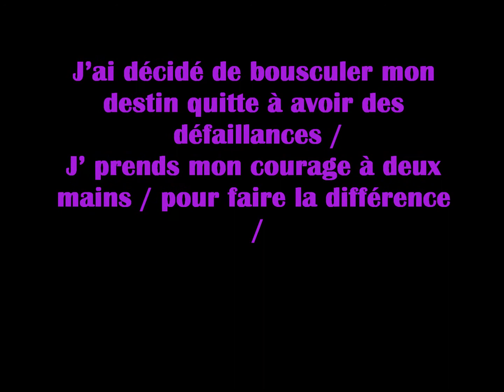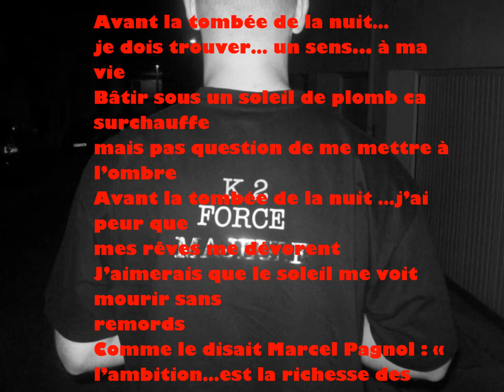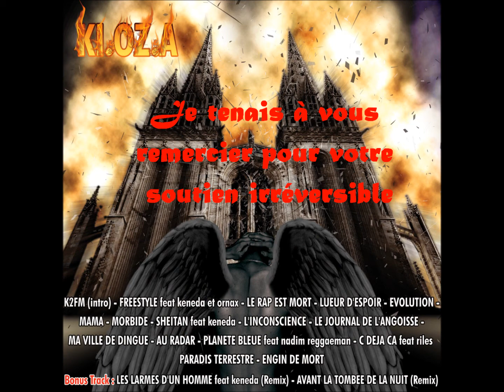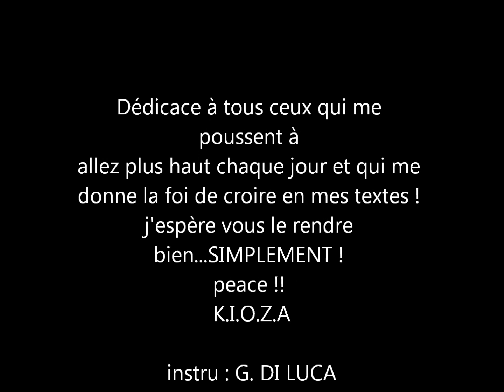KIOZA - Avant la tombée de la nuit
Découvrez le nouvel album de Kioza "Vérités Toxiques" dispo depuis le 13 mai 2016.

KI.OZ.A : rappeur marseillais à découvrir d'urgence !! son engagé !!
son : Avant la tombée de la nuit (tiré de l'album K de force majeure)
instru : G. DI LUCA